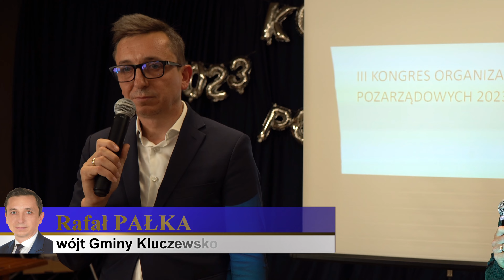III Kongres Organizacji Pozarządowych w Gminie Kluczewsko